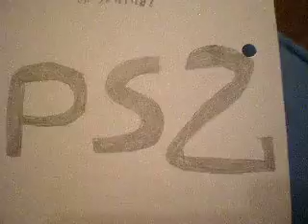vote for a Tenchu Fatal Shadows